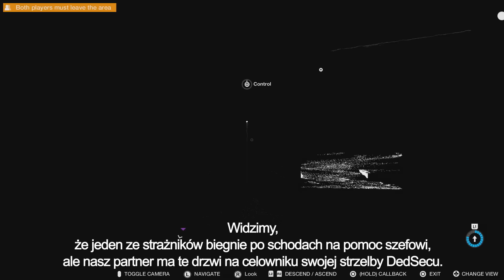Watch Dogs 2 - Materiał z rozgrywki z komentarzem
Pozwól nam oprowadzić ciebie przez 19 minut rozgrywki Watch Dogs 2 i zajrzeć do niektórych funkcji siecowych gry.